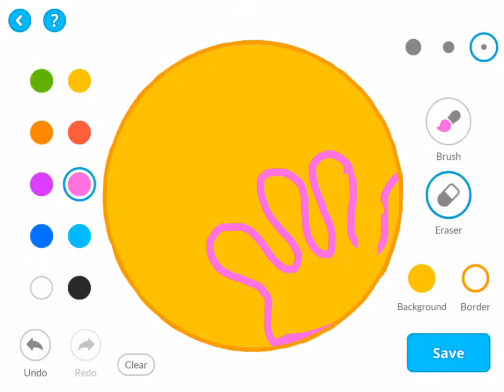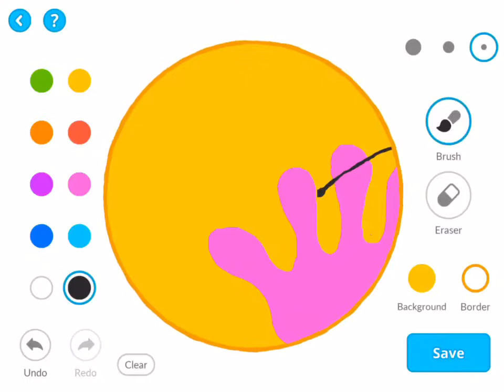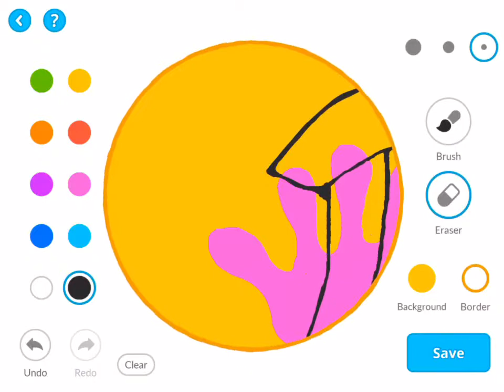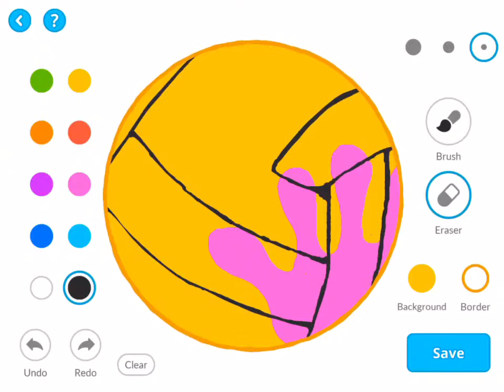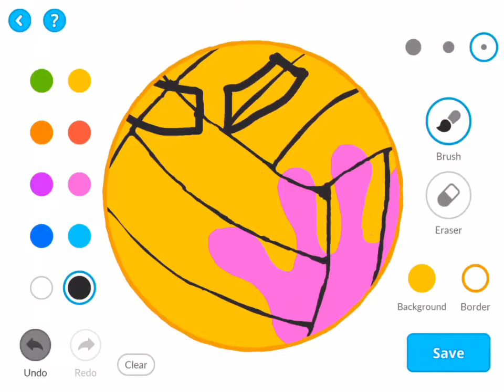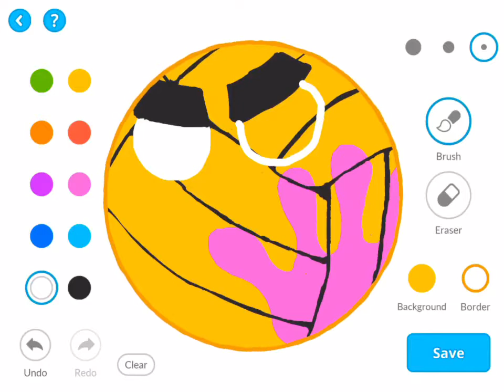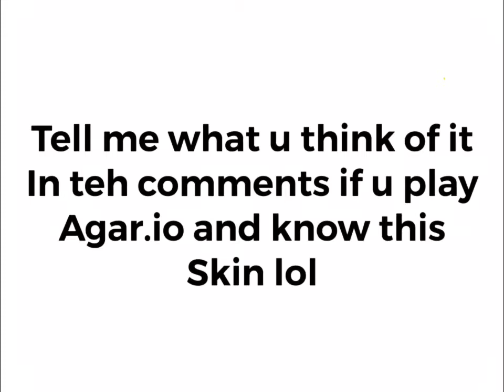Agar.io my first skin draw (pls watch this snay)